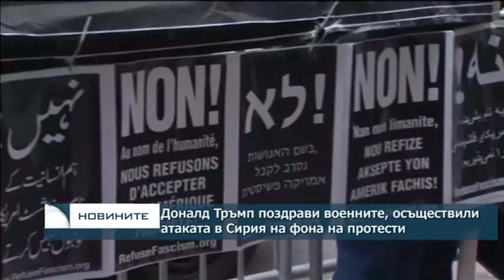Доналд Тръмп поздрави военните, осъществили атаката в Сирия на фона на протести